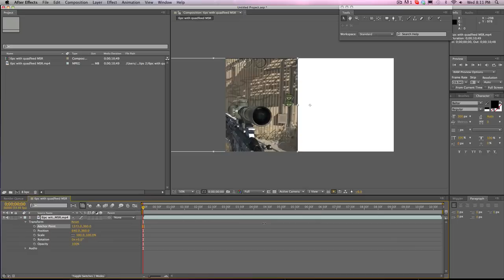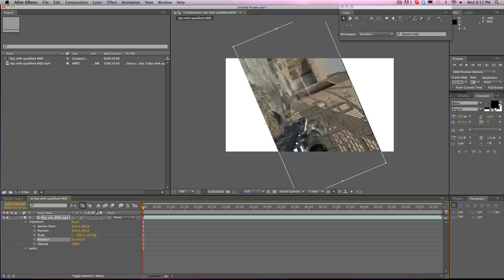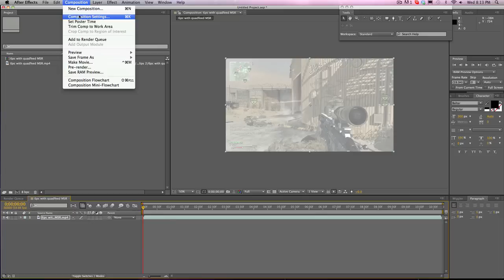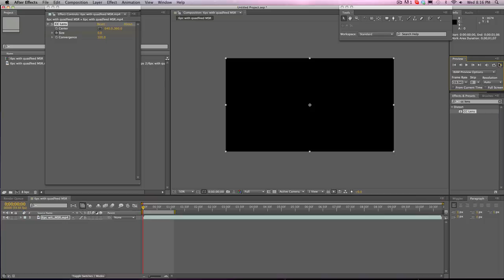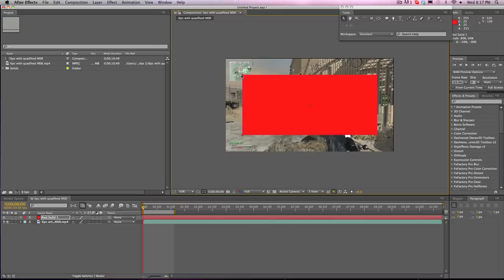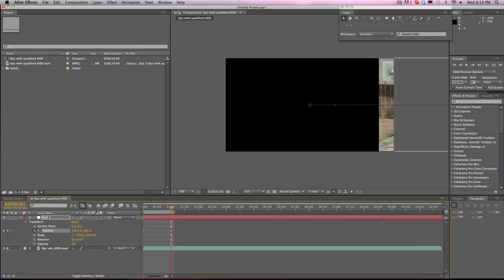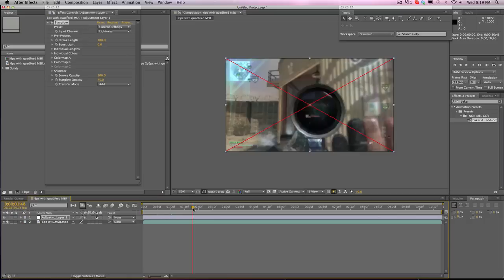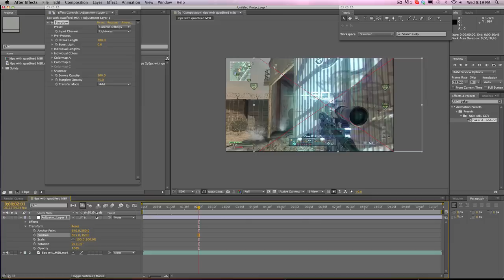Tutorial #2 AE for beginners (PART 2)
In this tutorial i cover the rest of the basics that i left out in the first tutorial! If i missed anything tell me and i can make a part 3 if necessary. Sorry if this tutorial seems a bit rushed, i kinda took my time with transformation, looked down at my timer and freaked out cause i had like 5 minutes left. So today like i promised i covered transformation, keyframing, adding effects, adding layers, and I FORGOT THE BLENDING MODES! SHIZ! Well i can make a tut on blending modes over the weekend, but tomorrow be expecting a color flashing tutorial :D.